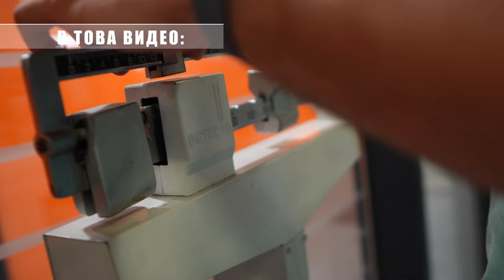Тренировка в Американския Университет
В това видео ще преминем през тренировката за гръб, която направихме и ще ви разведем с нас в Благоевград. Лидерската академия, на която участвахме беше незабравима. Повече за нея ще научите във видеото.

*Информацията, предоставена в този видеоклип, е само с образователна цел и не замества професионален медицински съвет. Препоръчвам на потребителите да се консултират с медицински специалист или лице, занимаващо се със здравни услуги, ако търсят медицински съвет, диагноза или лечение.

Много бих се радвал да оставите един коментар, мнение или съвет относно видеото. Обратна връзка е изключително важна за мен!

Ако ви е харесал начина на предоставената информация във видеото, харесайте и се абонирайте :)

Благодаря ви, приятно гледане! 💪